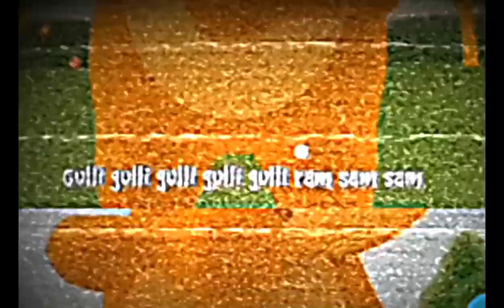Lovely 28 defferent effects 48-48 aram sam sam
aram sam sam